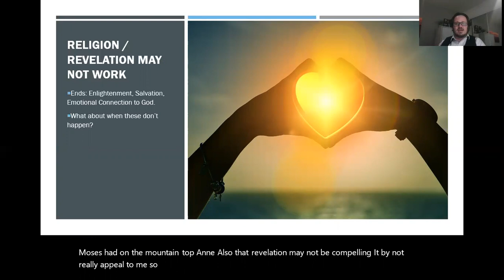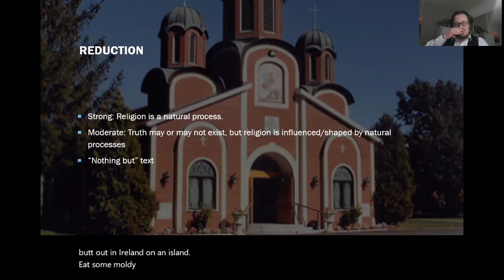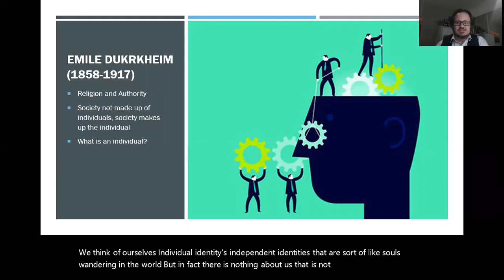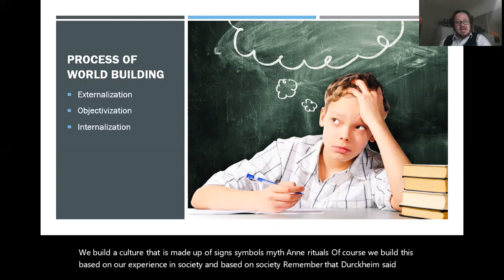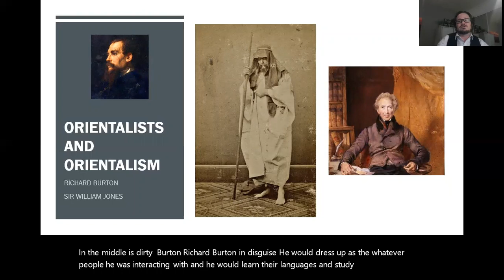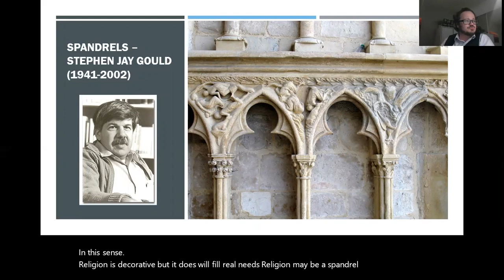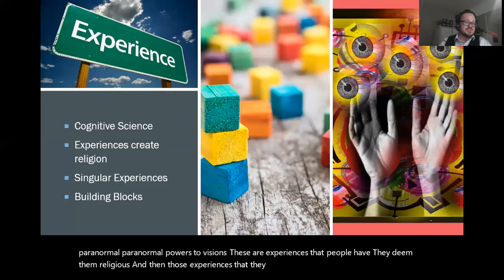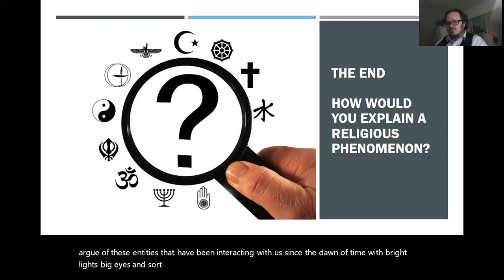Module 12, Day 1 Rational Re Readings, Sociology and Psychology of Religion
This is my attempt to grapple with claims of reductionism in Sociology and Psychology of religion.  Truth be told, I think reductionism is great!  First off, what do we do when religion does not work or revelation is not appealing.  Well, then what is religion about?  Reductionism will argue that religion is nothing more that affirmation of a social structure, or wish fulfillment, or the opiate of the people.  I define the main ends of psychology and sociology of religion.  I explain Emile Durkheim's arguments about how society constitutes and individual and how religion is society.  Peter Berger argues that religion, the sacred canopy, is a world building and world maintaining force.  What is the sociology of knowledge and how is knowledge production influenced by by the society and position of the producer?  First, I explore Edward Said's notion of Orientalism, and then I explain the post-colonial critique in contemporary scholarship.  At the end, I set out the arguments of cognitive science and evolutionary psychology on religion.  Here I will note Stephen J. Goulds idea of religion as a spandrel, and then set out my critiques of Evolutionary Psychology and Cognitive Science.  I conclude the lecture with a treatment of Anne Tave's cognitive science notions on singular experiences, extraordinary experiences, as the building blocks of religion.  My last argument is Wayne Proudfoot's methodology for interpreting religion and using reductionism.